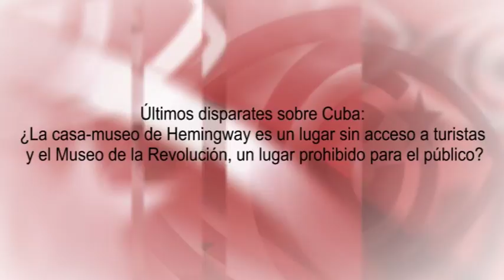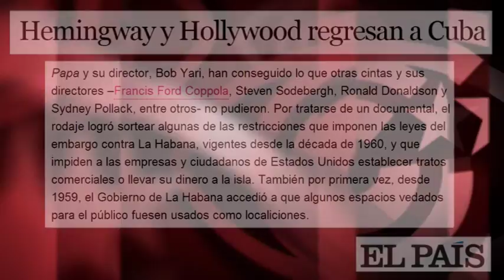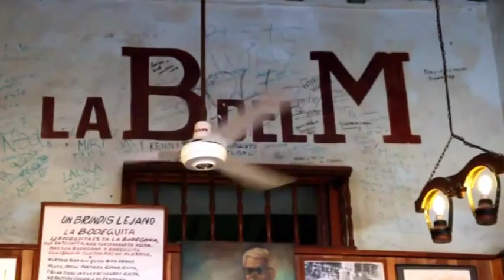Disparates sobre Cuba: ¿casa-museo de Hemingway sin acceso turistas y Museo Revolución prohibido?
(+Italiano/English/Français/Português)

Versão em português: clicar CC sobre a tela do vídeo, selecionar idioma e reproduzir. O texto em português pode ser lido mais abaixo.
Versione italiana: cliccare CC sul video, selezionare la lingua e riprodurre. Potete leggere il testo in italiano più in basso.
English version: click CC on video screen, select language and play. Text in English can be found below.
Version française: Appuyez sur CC sur l'écran vidéo, sélectionnez la langue et de reproduire. Texte français peut être lu ci-dessous

Últimos disparates sobre Cuba: ¿la casa-museo de Hemingway es un lugar sin acceso a turistas y el Museo de la Revolución, un lugar prohibido para el público?
La agencia AP y el diario El País nos dicen que la Finca Vigía, la casa habanera del escritor Ernest Hemingway, fue "convertida en museo por el Gobierno cubano, pero cerrada al público", y que es una residencia a la que "no tienen acceso los turistas, que se deben conformar con mirar por las ventanas". Una absoluta falsedad que puede ser comprobada por cualquier visitante, que puede recorrer esta casa-museo y contemplar algunas de las 23.000 piezas que contiene: embarcaciones, vehículos, manuscritos, obras de arte, mapas, armas, trofeos de caza, muebles, ropa y objetos de decoración. Edición: Esther Jávega.